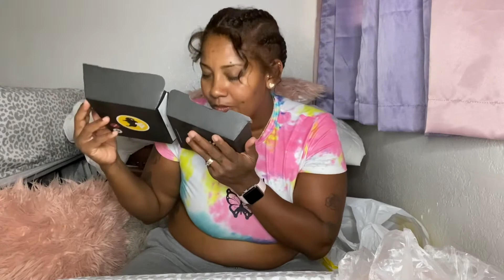Blazin Buffalo Wild Wings Challenge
Welcome back.! 🤗

OMG this video..!! Had me all hyped up to try these wings then when it came to it ..!! It was No joke these wings are very spicy..!! I only got to 9 out of the 12..!! With no drinking water or nothing or adding anything to it.! Man that’s all I can say but I will be willing to try this challenge again and I bet I can complete it all 12 wings..!! If you want to see that video make sure you comment below and make sure you like..! Oh yeah and whoever’s going to try this challenge I wish you the best of luck .! You’re really gonna need it